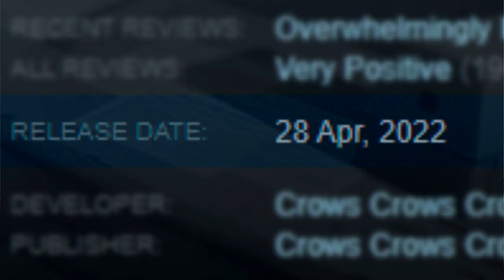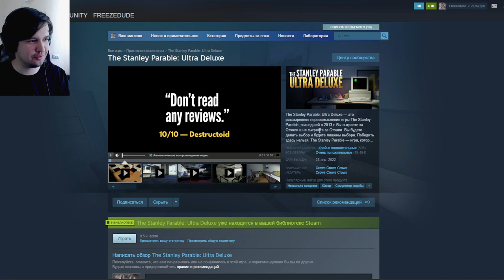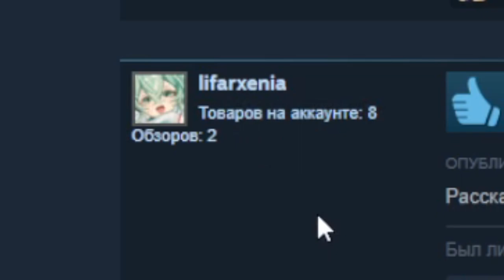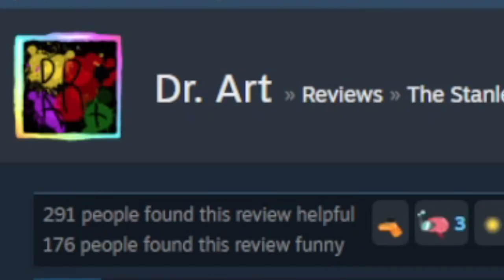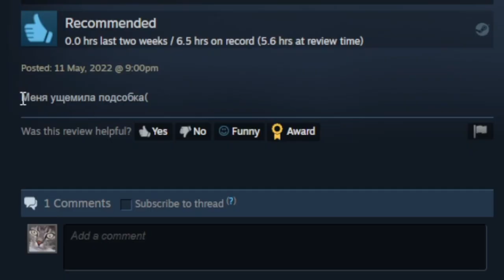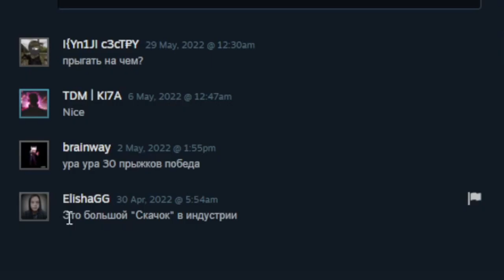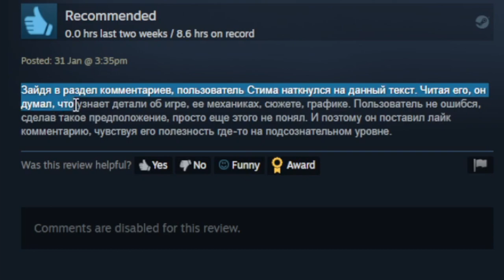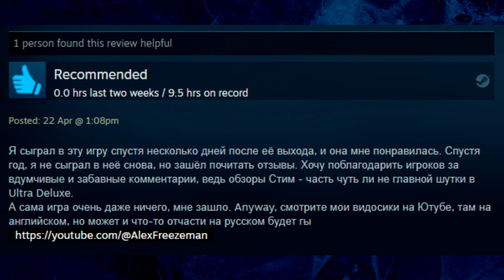I React To Russian Steam Reviews of The Stanley Parable Ultra Deluxe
Russian Players Review: The Stanley Parable (2022)
Russians Review: The Stanley Parable Ultra Deluxe
Happy anniversary, The Stanley Parable: Ultra Deluxe!
This expansion/sequel was released 1 year ago (on 4/27). Around the same time, I also had played it on stream and really enjoyed it. Now, one year later, I've decided to revisit it in a fun way: by reading best of Steam reviews of The Stanley Parable: Ultra Deluxe, but with a twist! In this video, I am reading, translating and reacting to RUSSIAN Steam reviews to see what Russian speaking players had to say about The Stanley Parable 2. Expect some funny Steam reviews and cringe translation!

The Stanley Parable - Elevator
The Stanley Parable Ultra Deluxe - C’est la Chanson sur La Mémory Zone (en Français)